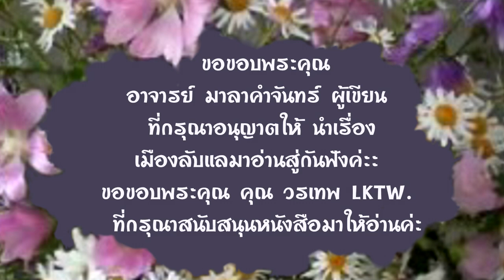37.หนังสือเสียง เรื่องเมืองลับแล ประพันธ์โดย มาลา คำจันทร์ อ่านโดย อังกุระ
รายได้จากค่าโฆษณาครึ่งหนึ่ง จะโอนเข้าบัญชีนักเขียนเพื่อการสนับสนุนร่วมกับ FC นะคะ
เรื่อง เมืองลับแล ประพันธ์โดย มาลา คำจันทร์
อ่านโดย อังกุระ
ขอขอบพระคุณ อาจารย์มาลา คำจันทร์ ผู้ประพันธ์ ที่กรุณาร่วมแบ่งปัน อนุญาตให้นำเรื่อง
 เรื่องเมืองลับแล มาอ่านให้ฟังกันค่ะ
ขอขอบพระคุณ คุณ วรเทพ LKTW ที่กรุณามอบหนังสือมาเพื่อให้ได้อ่านสู่กันฟังค่ะ

ขอเชิญสนับสนุนนักเขียนได้ที่
คุณ เจริญ มาลาโรจน์
สาขาสันป่าตอง(เชียงใหม่)

นิยายเสียง # เมืองลับแล มาลาคำจันทร์ อังกุระาสตร์ วรรณคดี นิยายสร้างสรร นิยายน้ำดีที่ถูกคัดมาอ่านให้ฟัง